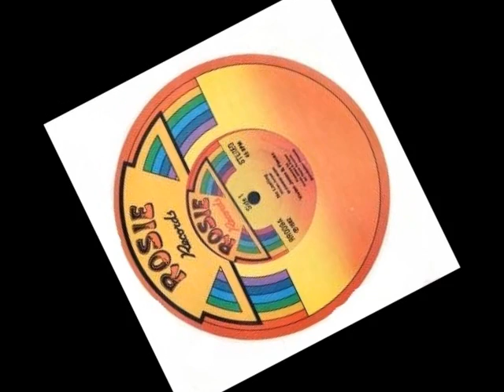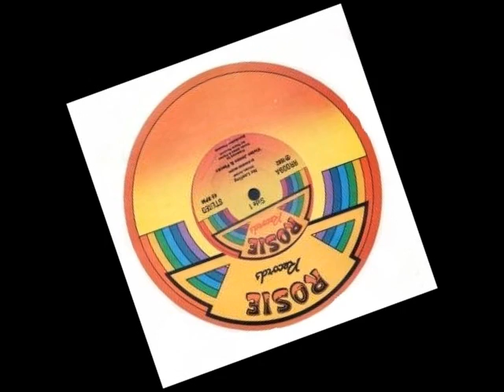Vivian jones & pieces - No Loafing 7" 1982 - RossAndReggae11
vivian jones & pieces
no loafing
label : rosie records